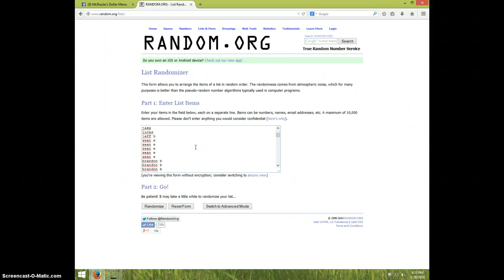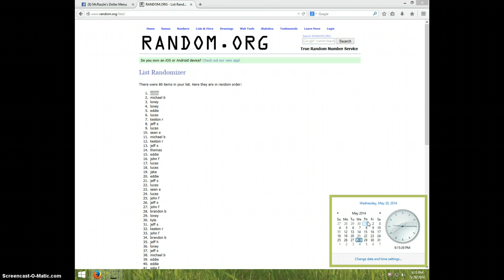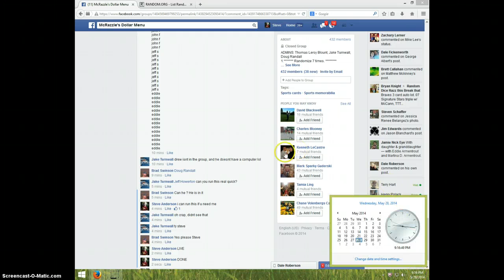BRAD SWINSON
6 WAY AUTO CARD